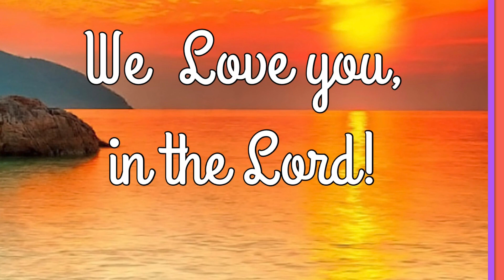jake's baseball event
Sunday school co-laborer's celebrate Jake Wood at his baseball event 6/16/24, Lion's Park